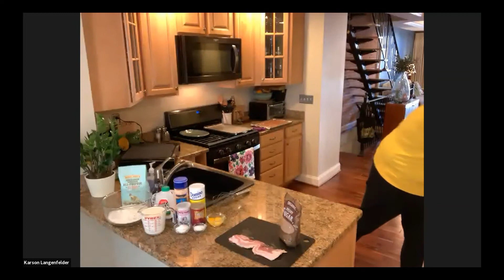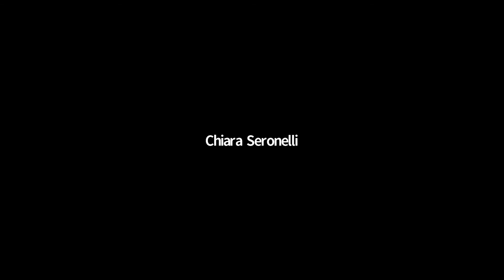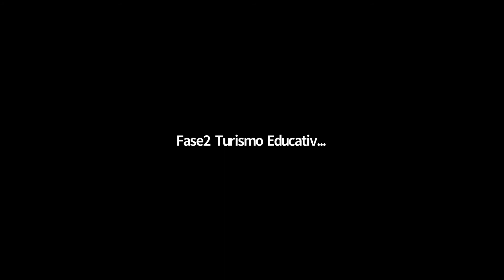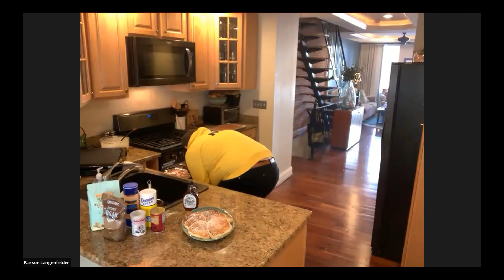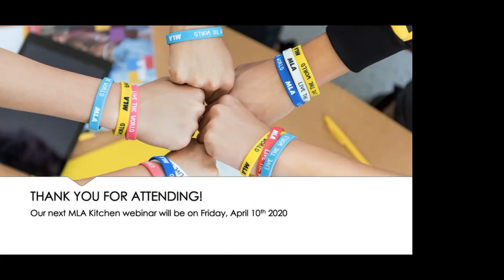MLA Kitchen - Ep.1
American Breakfast featuring candied bacon and buttermilk pancakes

Join the MLA team from around the world as we prepare some of our favorite dishes!

Guest Chef: Karson Langenfelder